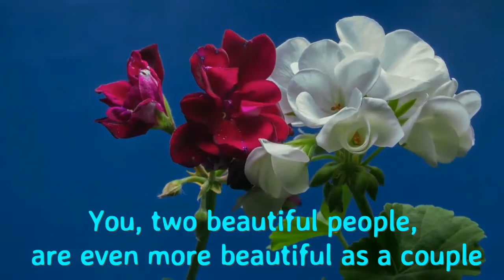Wedding Greeting Video Card / Поздравительная свадебная видео открытка